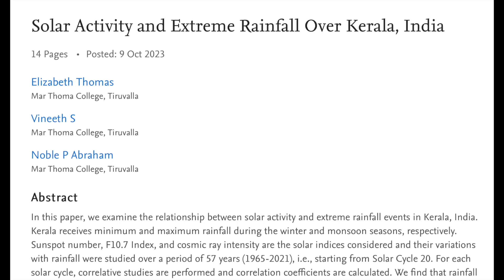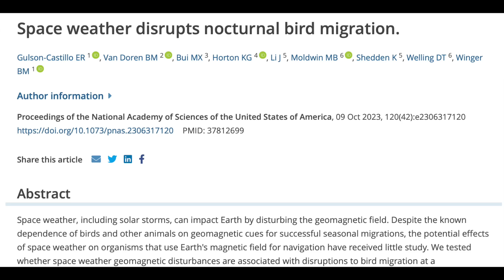Solar Storm Risk, Pre-Volcano Signals, Migration Impact | S0 News Oct.12.2023